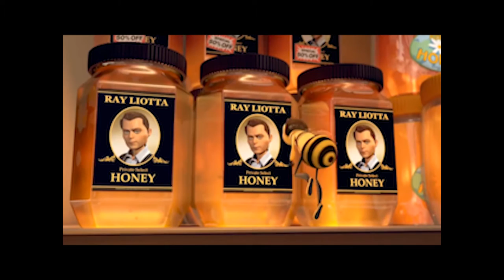Bee Movie except it's actually Top Gun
I feel the need, the need for bees!